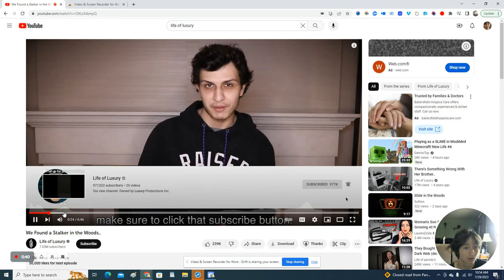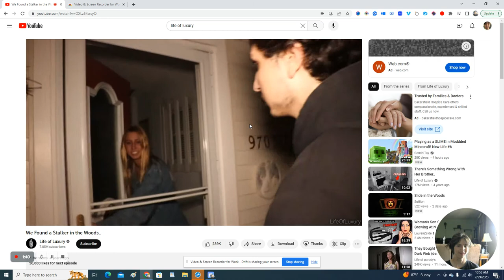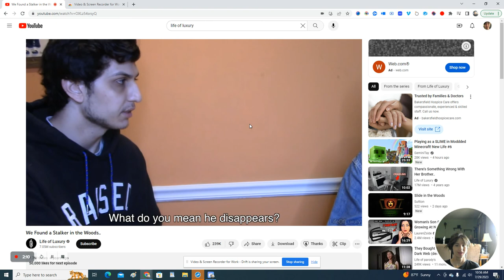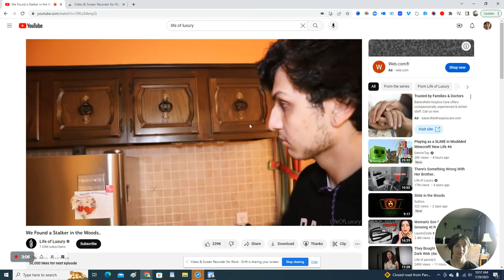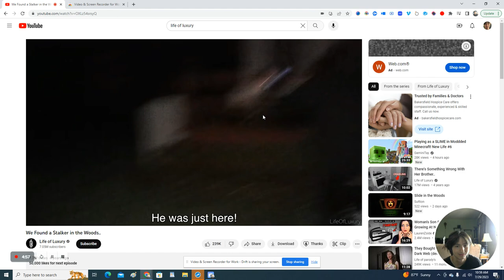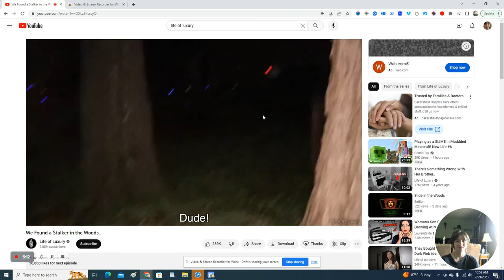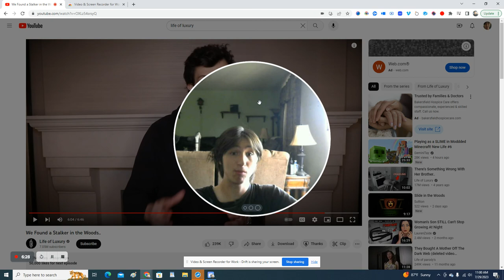WE FOUND A STALKER IN THE WOODS...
Reacting to Life of Luxury for the first time.